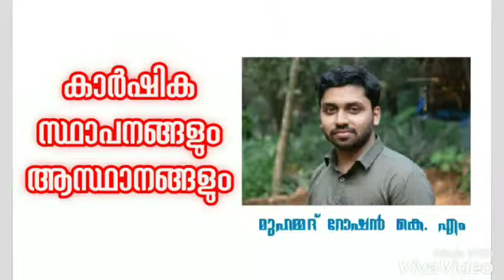PSC: കാർഷിക സ്ഥാപനങ്ങളും ആസ്ഥാനങ്ങളും, Part 2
WhatsApp വഴി PSC ക്ലാസുകൾ ആരംഭിച്ചിരിക്കുന്നു. കൂടുതൽ വിവരങ്ങൾക്കു 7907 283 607 ലേക്ക് WhatsApp ചെയ്യുക